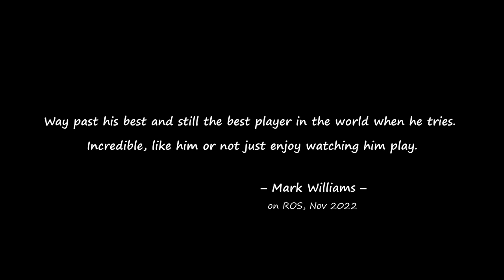Titans of Snooker | Ronnie O'Sullivan vs Mark Williams | 2020 WSC QF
Note: Low image definition. Enjoy the last Crucible clash between these titans of the game. Mark hasn't defeated Ronnie at the World Championship yet, but he's expecting the fifth time will be the charm.

Match date: 11 August 2020